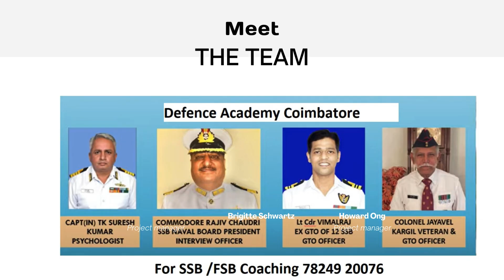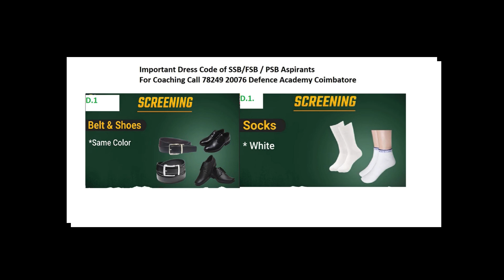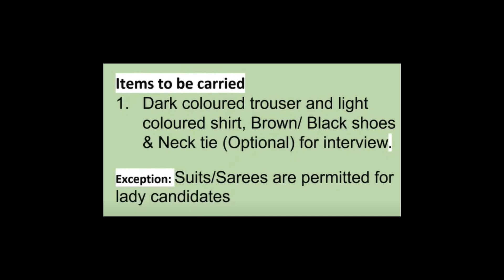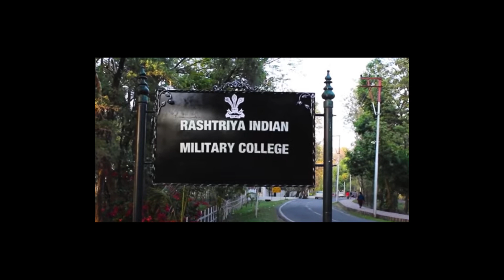நீங்கள் ஒரு இந்திய பாதுகாப்பு அதிகாரி ஆக விரும்புகிறீர்களா? ---FSB/ SSB Coaching .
RIMC ,
RIMC 2024,
RIMC guides,
RIMC mock tests,
RIMC Interview,
nda coaching,
Nda ssb coaching,
afcat coaching,
cds coaching,
army ssb,
navy ssb,
afsb,